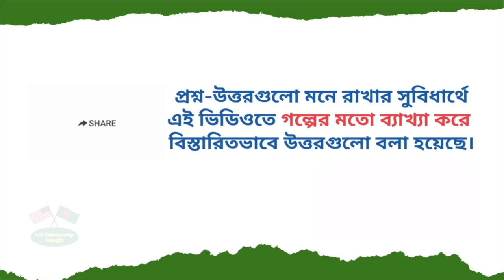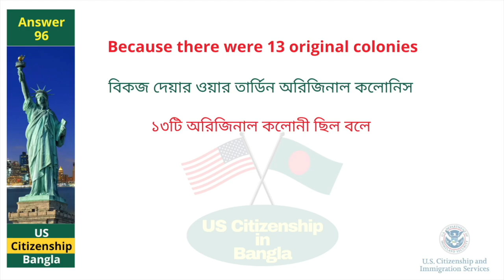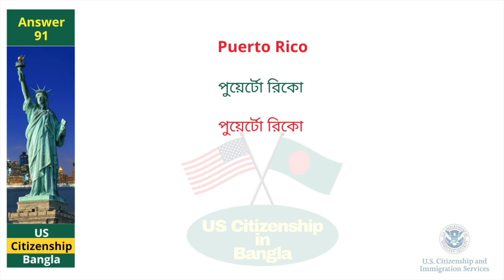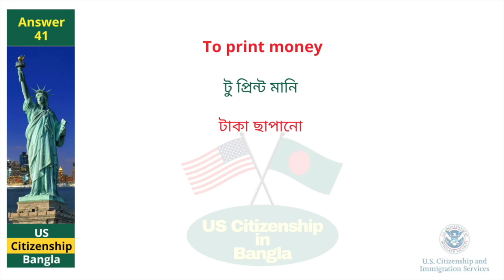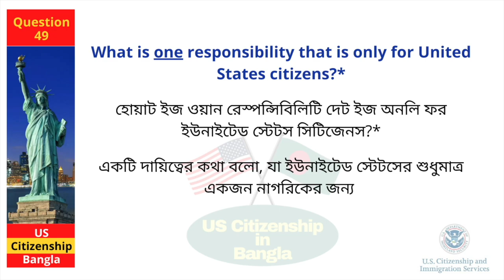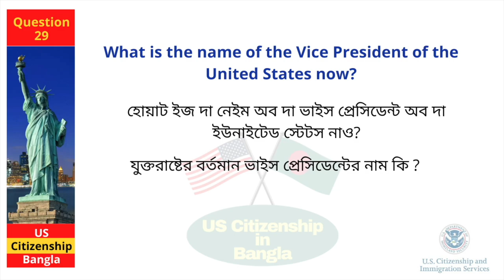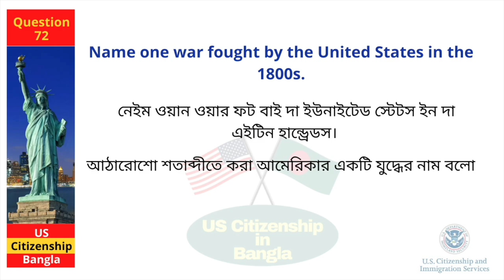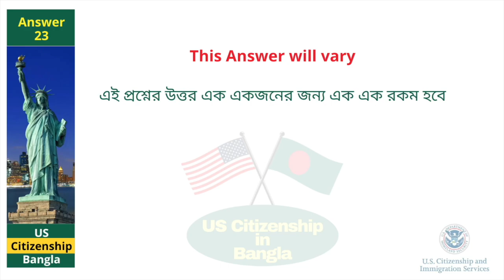বাংলাভাষী মানুষের জন্য সিটিজেনশীপ পরীক্ষার প্রশ্ন-উত্তর, Citizenship Test 2023, 100 Civics Questions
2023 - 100 Civics Questions (2008 version) for the U.S. Citizenship Test.

2023 USCIS Official 100 Civics Test Questions & Answers,